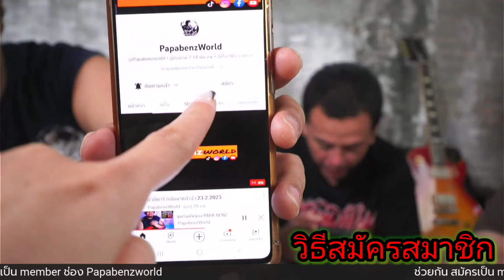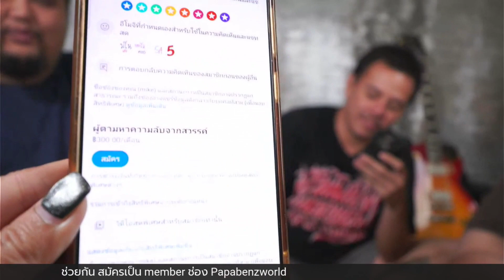การสะพายกีตาร์ของชาวบลูส์